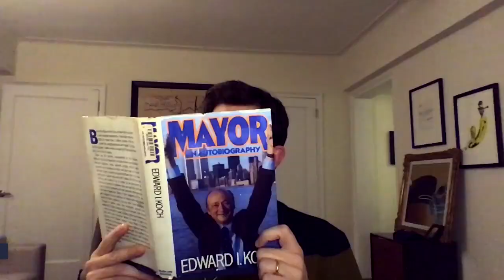John Mulaney on Secret Service Investigation, SNL Joke Backlash & Writing for Seth Meyers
John talks about hosting SNL twice this year, people being mad at him for some of his jokes, having a file opened on him by the Secret Service, making climaxing noises for his animated show “Big Mouth,” and becoming a staff writer on Late Night with Seth Meyers